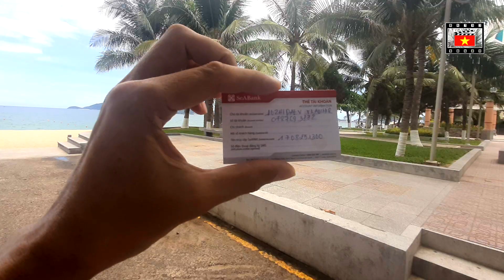SEA Bank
At the moment, the only bank that makes plastic cards to Russian citizens. The cost is 1,150,000 VND. Annual maintenance of 160,000 dong.

Vietnam. Nha Trang.
2023